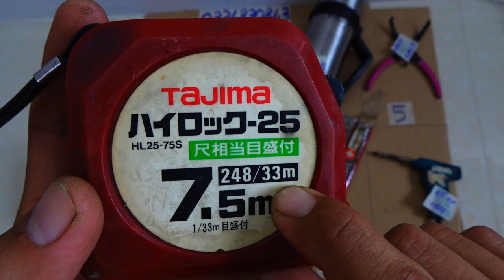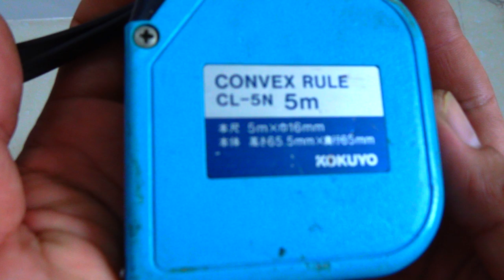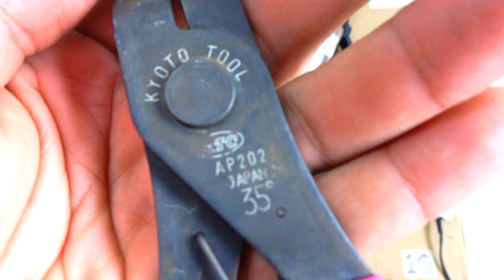VIDEO 65, thước 🇯🇵 7,5m, dũa sắt swiss made, dao cắt gạch japan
Các món đã bán cập nhật tại đây:

6501. ĐÃ BÁN
6502. ĐÃ BÁN
6503
6504. ĐÃ BÁN
6505
6506. ĐÃ BÁN
6507
6508. ĐÃ BÁN
6509. ĐÃ BÁN
6510. ĐÃ BÁN